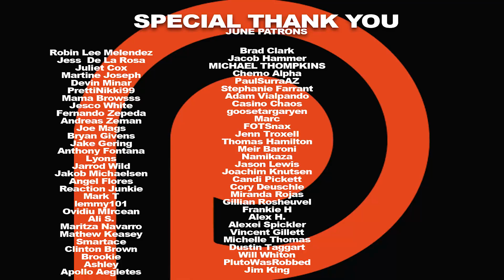Black Sails Season 3 Episode 1 'XIX.' Premiere REACTION!!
Flint and his crew wage war against the world; Eleanor is offered clemency; Vane takes issue with Rackham's methods; one of Nassau's most notorious individuals returns.